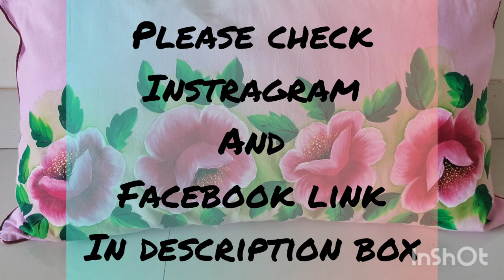Fabric painting tutorial for beginners.Hand painted Suit.cushion cover.pillow cover.bedsheet. kurti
Sharing with you a really simple and beautiful design of fabric painting

Its really simple and Beautiful design.

Make sure You Iron and reverse it on back side

Sharing with you guys link of My facebook group and insta page

Do msg for any query